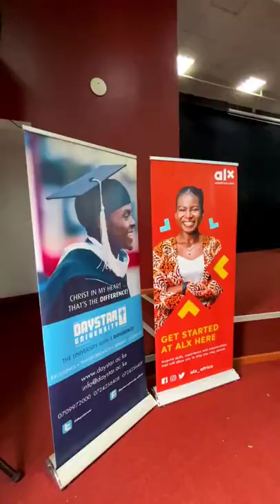The Joyride Live Experience at Daystar University was amazing 🙌🏼 Thank you Joyriders We love you ❤️